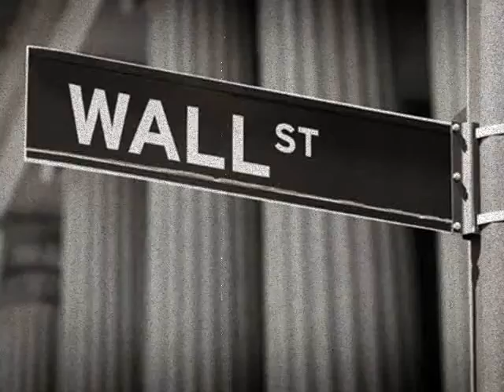Alla snackar pengar